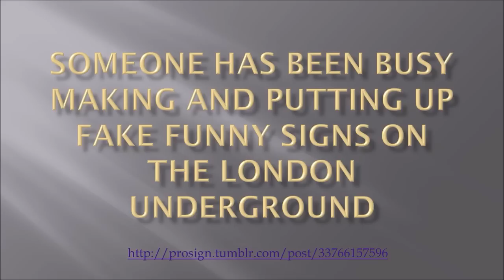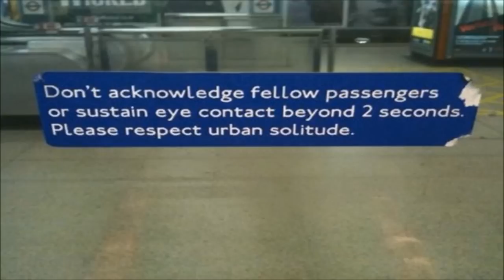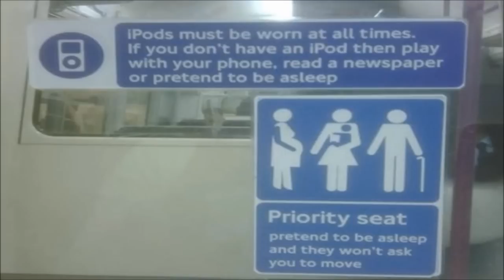Top 10 Funny Signs on London Underground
Top 10 Funny Signs on London Underground. The top 20 hilarious sign on the tubes in London Underground.
These are my favourite funny comedy  signs that someone has added to the real signs on the London TUBE.